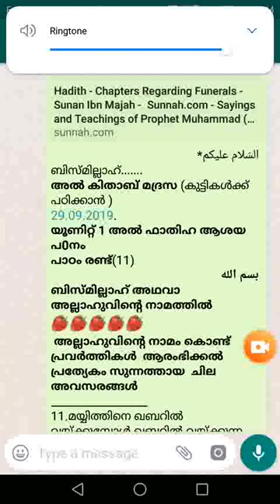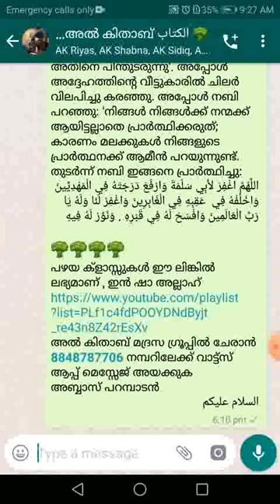മയ്യിത്തിന്റെ കണ്ണുകൾ അടച്ചു കൊടുക്കുമ്പോഴും മയ്യിത്തിനെ ഖബ്റിൽ വയ്ക്കുമ്പോഴും ചൊല്ലുന്ന ദിക്റുകൾ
മയ്യിത്തിന്റെ കണ്ണുകൾ അടച്ച കൊടുക്കുമ്പോഴും മയ്യിത്തിനെ ഖബ്റിൽ വയ്ക്കുമ്പോഴും ചൊല്ലുന്ന ദിക്റുകൾ - ബിസ്മില്ലാഹ്...അൽ കിതാബ് മദ്രസ